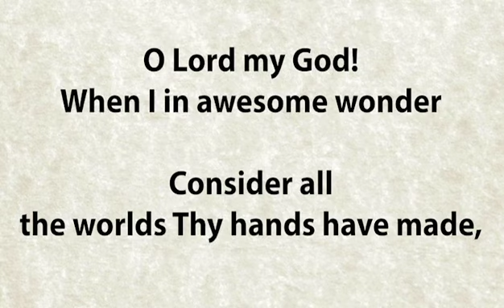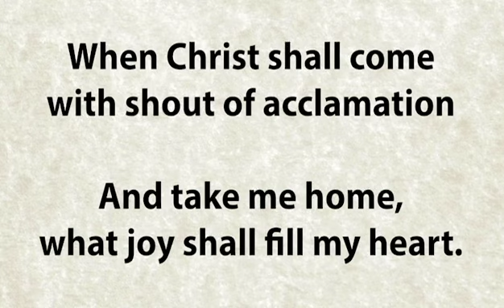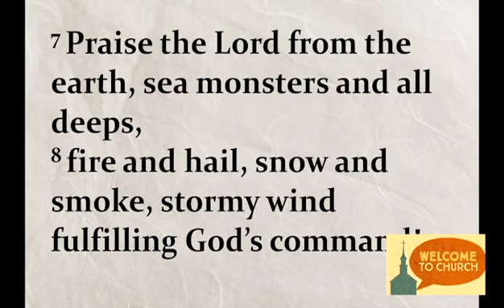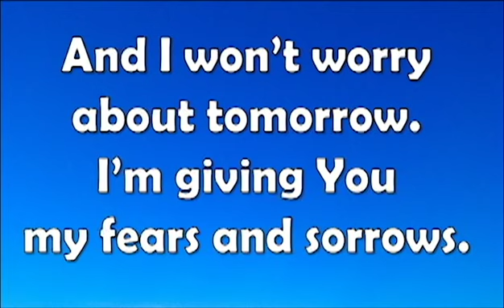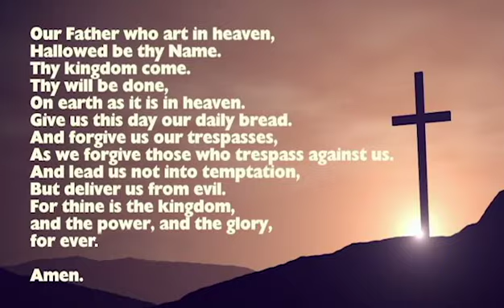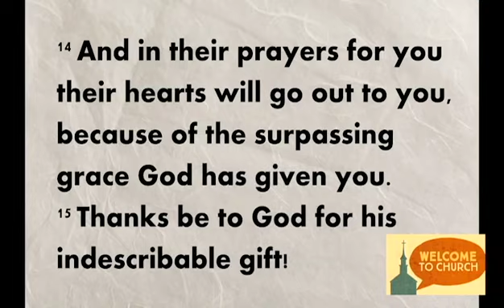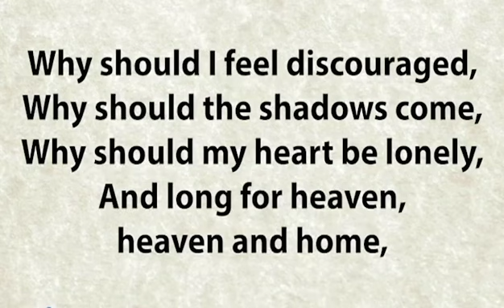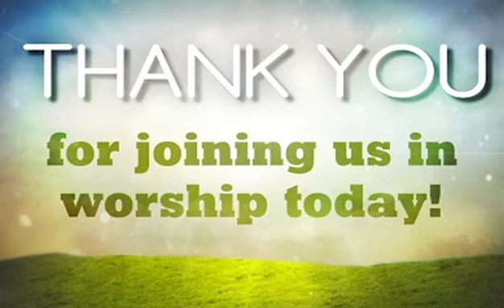Wumc Live Sunday 9620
Church Service with Call to Worship, Children's Church, Hymns & Praise, Scripture and Sermon, and Communion.